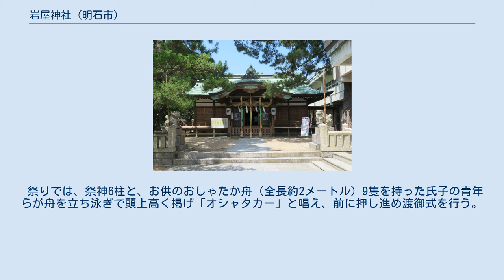岩屋神社 (明石市)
狛犬 狛犬 岩屋神社（いわやじんじゃ）とは兵庫県明石市材木町に鎮座する神社。
海上神事である「おしゃたか祭」で知られる。
『延喜式神名帳』播磨国明石郡に載る伊和都比売神社の論社のひとつ。
 伊弉諾尊を主祭神に、伊弉冊尊、大日孁尊（おおひるめのみこと）、月読尊、蛭子尊、素盞嗚尊を配祀する。
 家内安全、商売繁盛、招福、災厄消除、縁結びの神徳を有するという。
 社伝によると、成務天皇13年6月15日に天皇の勅命により、淡路島の岩屋より神を勧請して創祀されたと伝えられる。
同年夏に当地の子供に淡路島の岩屋の神が懸かり、当地に勧請するようお告げがあり、勧請したという伝承もある。
 文政8年（1825年）に渡辺容信によって著された淡路地誌『淡路草』にも淡路石屋神社の分霊を明石岩屋神社に遷したことが記されている。
明石浦の名主、前浜六人衆が新しい舟を仕立てて淡路から神を遷す際、海がたいへん荒れて舟を明石浦の浜に着けることができず、西方の林崎前の赤石（明石の名の起源）へ舟を着け、海難防止と豊漁を祈った。
明け方には海も静まり、現在の地に無事神様をお迎えすることが出来たが、このとき地元の住民が沖まで泳いで出迎え、「ご神体と一緒に乗船するのは畏れ多い」と泳ぎながら舟を押して岩屋の地に着いたという。
 創祀以来、稲爪神社、海神社と並んで東播磨地域の古大社として人々の厚い崇拝を受けた。
特に明石城の産土神として尊ばれ、例年藩主自らが参拝する神社のひとつであった。
元文2年（1737年）には藩主松平直常の世継ぎ直純が「鎧始めの儀」の際に当社に参拝し、以後、世継ぎの鎧始めの儀の際には当社への参拝が慣例となった。
 明治12年（1879年）、県社に列す。
昭和20年（1945年）7月、太平洋戦争の明石空襲により社殿が焼失したが、同29年に再建された。
 毎年7月第3日曜日には、祭神を淡路石屋神社から勧請した際の故事にちなんだおしゃたか舟神事が行われている。
「おしゃたか」とは明石の方言の「おじゃったかなぁ」がなまったもので、「神さまがいらっしゃったか」という意味。
 祭りでは、祭神6柱と、お供のおしゃたか舟（全長約2メートル）9隻を持った氏子の青年らが舟を立ち泳ぎで頭上高く掲げ「オシャタカー」と唱え、前に押し進め渡御式を行う。
海難防止と豊漁を祈願する祭である。
昭和50年（1975年）に明石市の無形民俗文化財に指定された。
 （件名後の括弧内は指定の種別と年月日）